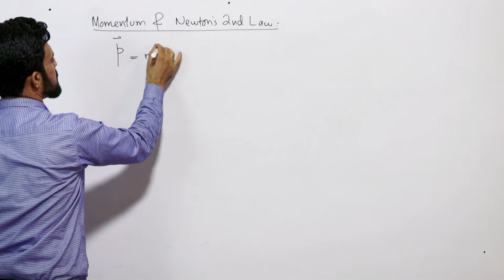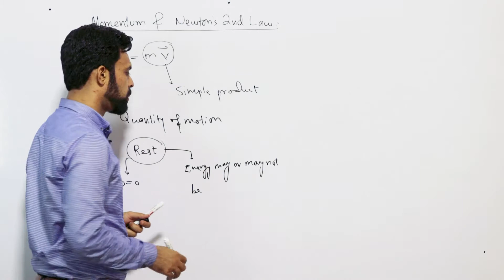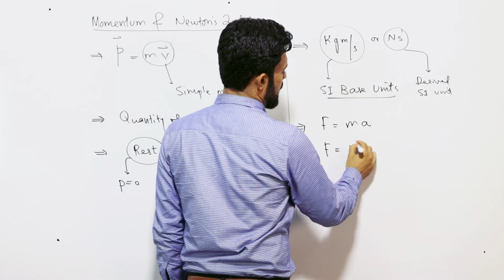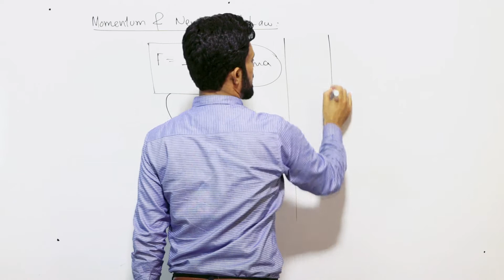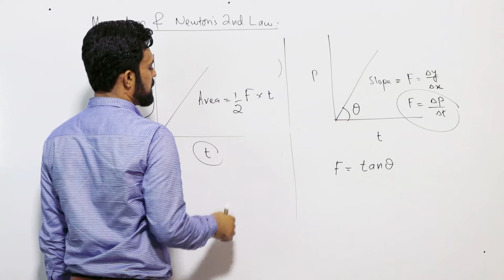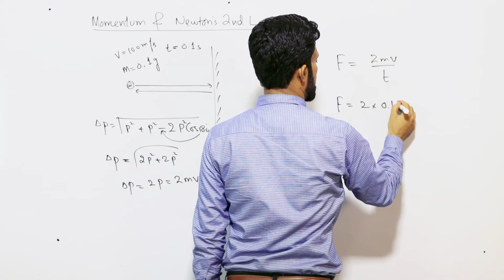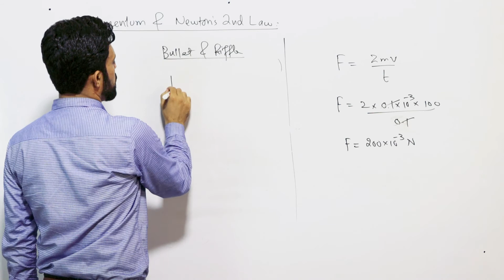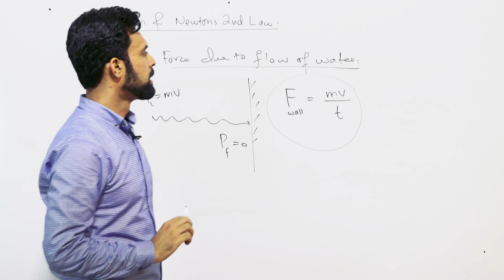MDCAT Physics | Unit#1| Momentum & Newton's Second Law in Urdu/Hindi || Entry Test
In this video, we discussed the topic "Newton's Second law of motion in terms of momentum" in detail
The rate of change of momentum of an object is directly proportional to the resultant force applied.
This video is about: Momentum and Newton's Second Law of motion.